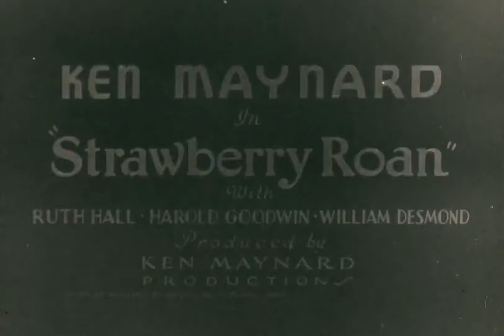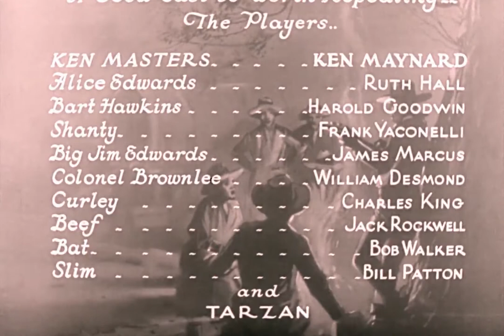Strawberry Roan with Ken Maynard 1933 - 1080p HD Film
The mares Jim Edwards are losing is being blamed on a wild horse when it is actually his foreman Hawkins. Colonel Bownlee offers his ranch to anyone who can ride this wild palomino. Ken takes up the challenge and also seeks the real thief.